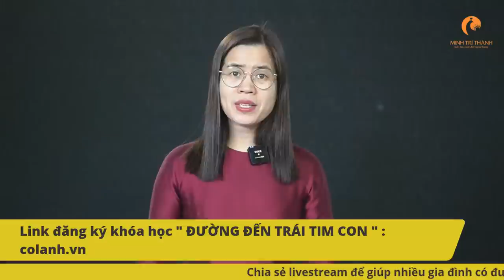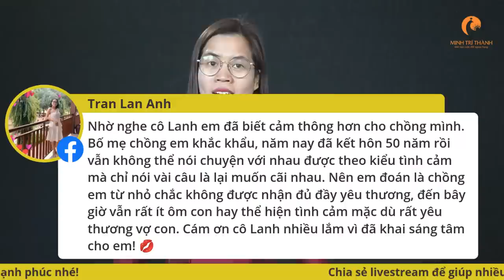ĐƯỜNG ĐẾN TRÁI TIM CON | Nguyễn Thị Lanh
LÀM GÌ KHI CON LƯỜI HỌC, MẢI CHƠI, NÓI MÃI KHÔNG NGHE.
Làm gì khi con thường xuyên nói tục chửi bậy, mê game mê điện thoại?

Chào mừng bạn đến với kênh Youtube Nguyễn Thị Lanh, chúng ta cùng bàn với nhau về chủ đề cách dạy con, hầu hết cha mẹ, lên mạng tìm kiếm cách dạy con thông minh, cách dạy con ngoan, tuy nhiên các bậc cha mẹ lại quên tìm hiểu những sai lầm nghiêm trọng khi dạy con học, trong video này cô Lanh không chia sẻ cho nhà mình dạy con thông minh, mà cô Lanh sẽ chỉ ra cho bố mẹ những sai lầm nên tránh để dạy con hiệu quả hơn, hãy xem thật kỹ video này nhé!

Làm cha mẹ có lẽ là công việc khó nhất trên đời này. Đây là việc đòi hỏi sự chuyên tâm, tốn nhiều thời gian, không mang lại doanh thu mà còn rất tốn kém. Một công việc đặc biệt, và nếu không để tâm, đôi khi chúng ta phải đón nhận những hệ quả không mong muốn.

Hôm nay cô Lanh sẽ giải đáp những thắc nuôi dạy con thông minh và đúng cách nhé. Những câu hỏi cô Lanh nhận được từ các bậc cha mẹ

Trong kênh Youtube Nguyễn Thị Lanh. Tôi đã tạo ra những video đơn giản thực tế về huấn luyện con, cách để con thay đổi thái độ, chịu trách nhiệm, tự tin và chủ động học tập, bạn có thể xem chuỗi video hướng dẫn tại đây nhé!

Để biết nguyên nhân vì sao con lười biếng cả nhà mình hãy bấm vào đây nhé

Tham gia cộng đồng cha mẹ thông thái việt nam tại đây